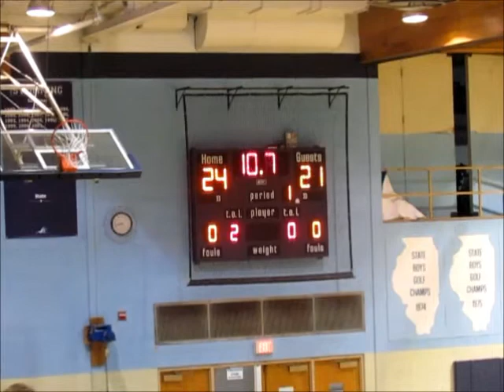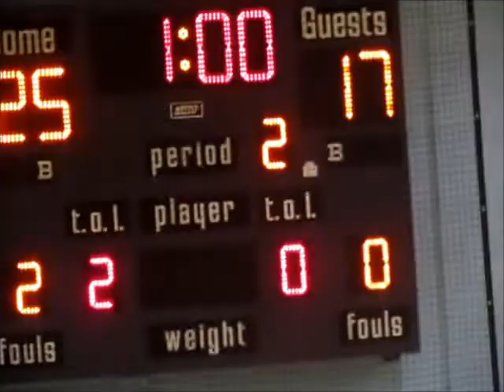5 27 15 Guilford Wins Regional Championship over Rockford Lutheran25 17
Guilford wins their first ever Boys Volleyball Regional over Rockford Lutheran and advance to the Harlem Sectionals.